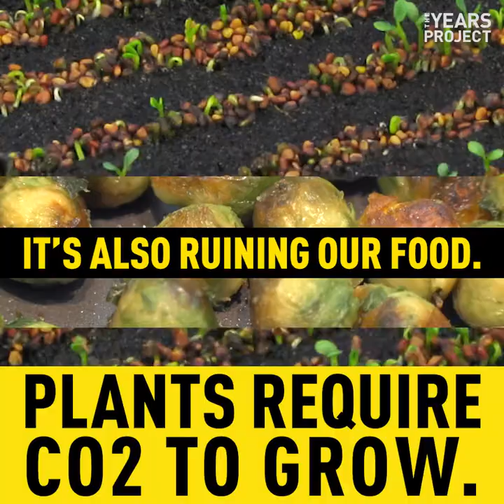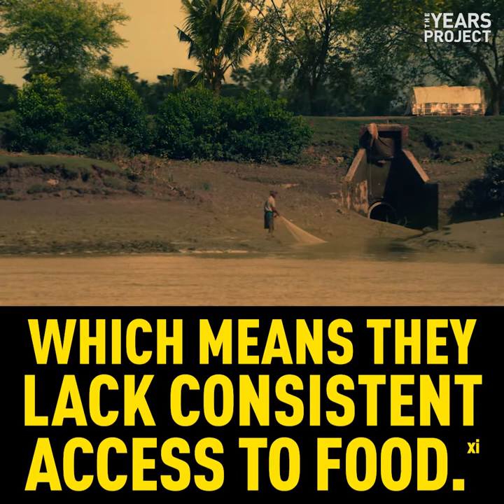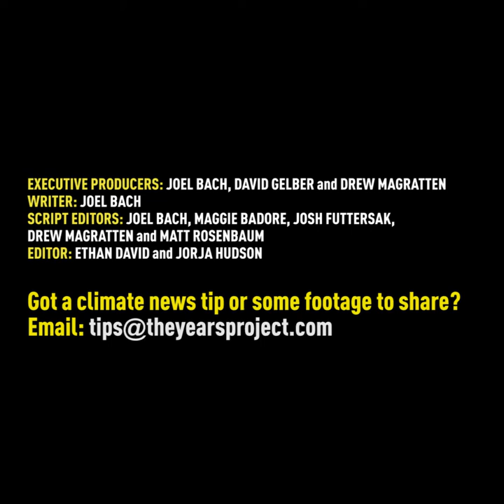The Junk Food Effect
The increased levels of carbon dioxide is having an effect on how plants grow--and their nutrients.

SOURCES:
[i] PHYS.org. As CO2 levels climb, millions at risk of nutritional deficiencies. Aug 27 2018.
[ii] TheGuardian.com. New study undercuts favorite climate myth ‘more CO2 is good for plants. Sep 19 2016.
[iii] Politico.com. The great nutrient collapse. Sep 13 2017.
[iv] NationalPost.com. How climate change is turning fruits and vegetables into junk food. Sept 18 2017.
[v] Climate.NASA.Gov. Graphic: The relentless rise of carbon dioxide. Accessed: Jan 14 2018.
[vi] Politico.com. The great nutrient collapse. Sep 13 2017.
[vii] Ibid.
[viii] E360.Yale.Edu. How the World Passed a Carbon Threshold and Why It Matters. Jan 26 2017.
[viiia] CarbonBrief.org. Rising CO2 levels could push ‘hundreds of millions’ into malnutrition by 2050. Aug 27 2018.
[ix] Politico.com. The great nutrient collapse. Sep 13 2017.
[ixa] Fortune.com. A Startling New Report on America's Obesity Problem. Sep 14 2018.
[ixb] Hopkinsmedicine.org. Cardiovascular Disease Statistics. Accessed: Jan 14 2018.
[ixc] Clinical Diabetes and Endocrinology. Diabetes and its drivers: the largest epidemic in human history? Jan 18 2017.
[x] UNICEF.org. Micronutrients. Accessed: Jan 14 2019.
[xa] IFPRI.org. Explaining child malnutrition in developing countries. Accessed: Jan 14 2019.
[xi] C. B. Barrett, Measuring food insecurity. Science 327, 825–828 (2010).
[xia] FAO.org. Global hunger continues to rise, new UN report says. Sep 11 2018.
[xib] FAO.org. Food Security & Nutrition around the World. Accessed: Jan 14 2019.
[xii] WashingtoPost.com. Millions more people will likely suffer a nutrient deficiency by 2050 — and you can blame our carbon emissions. Jul 15 2015.
[xiii] UN.org. World population projected to reach 9.8 billion in 2050, and 11.2 billion in 2100 – says UN. Accessed: Jan 14 2019.